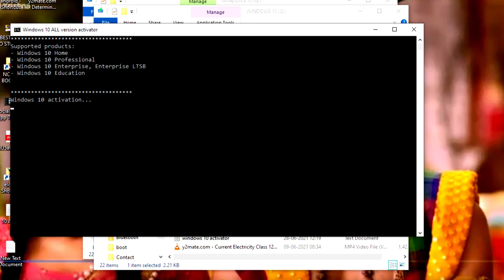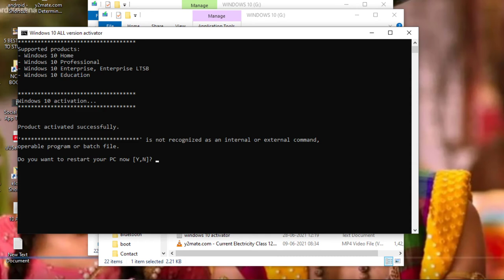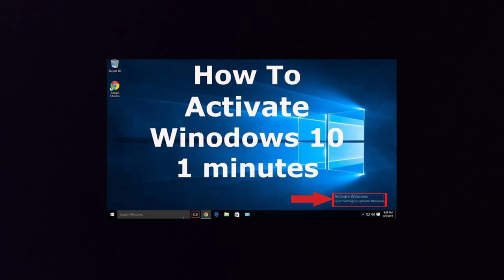Free Process of installation of windows 10 in English and Hindi |only in three steps anyone can use.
First step open your data
Second step open this link into in your PC
Thus your windows 10 installed

Please comment us for any queries